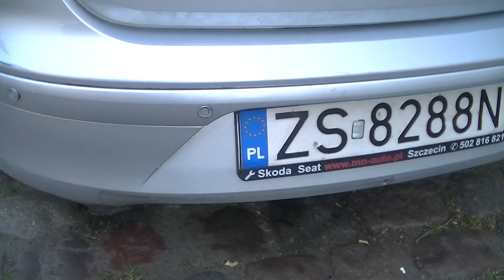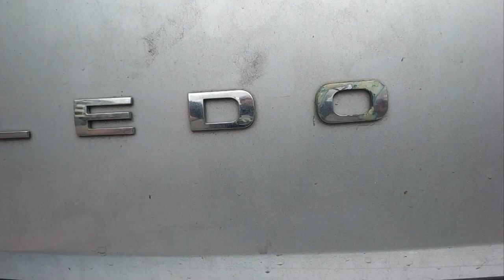NaprawSam - Lakierowanie sprayem - 2021 Stan naprawpo latach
Sprawdzenie stanu wykonanych napraw po kilku latach i w różnych miejscach

Tutaj masz wszystkie produkty potrzebne do tej naprawy
Sklep
Zestaw do naprawy karoserii stalowej
Zestaw do naprawy elementów z plastiku
Zestaw do naprawy felgi aluminiowej
Zestaw do naprawy felgi stalowej
Zestaw do naprawy UV
Zestaw do polerowania i regeneracji reflektorów
Zestaw do naprawy laminatów (mata szklana)
Zestaw do maskowania odprysków
Zestaw do uszczelniania, naprawy przecieków
Zestaw do usuwania rdzy i powłok lakierowych stripami